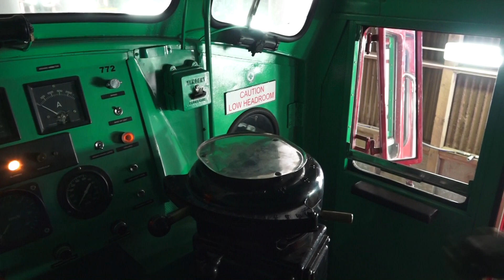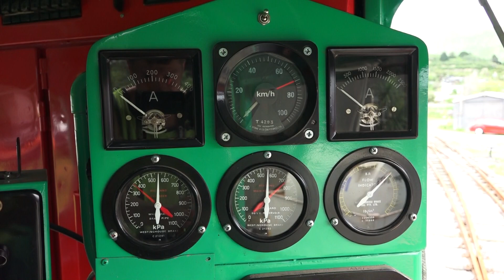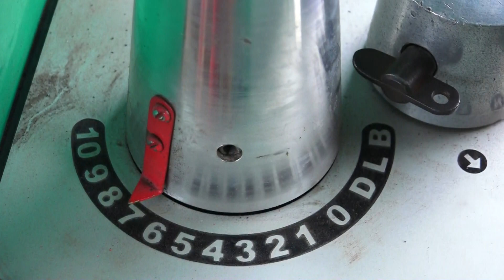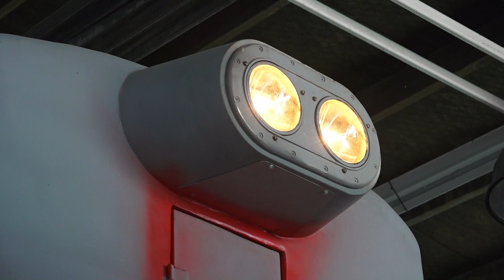Roaring Back to Life - Di 1102 Engine Testing (HD)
On Saturday 14th October 2017, another major milestone for the Diesel Traction Group based at Ferrymead Heritage Park was achieved when the first engine testing of the sole surviving member of the Di class, no. 1102 built by the English Electric Australian works in Queensland in 1966 was taken place. Around lunch time, Dg 772 took Di 1102 around the turning triangle on the Ferrymead Railway in preparation for the first start up and bearing checks on the engine while stationary. After these checks were done, the Di moved under its own power, for the first time in almost 30 years since the withdrawn of the NZR Di class in 1989 and ran some slow test runs under its own power with Dg 772 dead in tow. We capture the start-ups, and the test runs along the back leg of the turning triangle including some cab footage. In the afternoon, the long hood doors were re-attached and Di 1102 ran a couple of more runs along the Branch into Moorhouse station before the DTG crew had a group photo taken and drove Di 1102 into her shed for the first time under her own power. All that is left to do to get 1102 fully operational is further testing plus some more cosmetic repairs and a repaint before it can be certified for use on New Zealand’s national rail network, a big congratulations is well deserved for the DTG team and we look forward to seeing more exclusive Di action in the future!